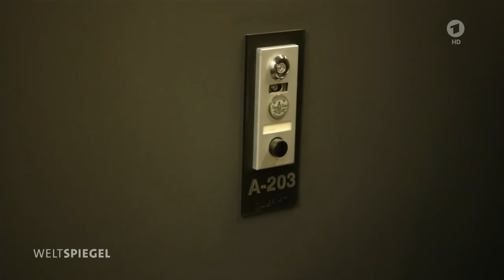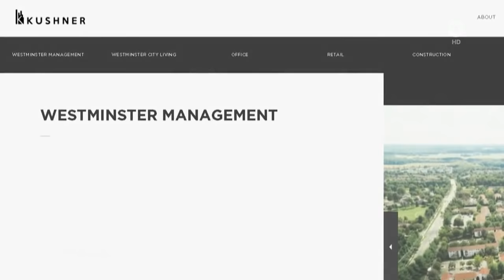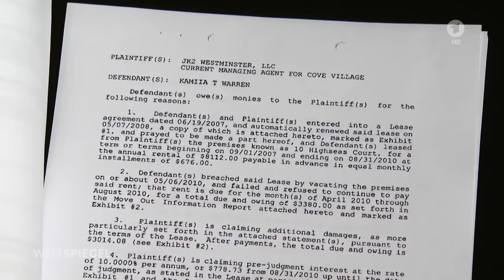Trumps Schwiegersohn, der gnadenlose Immobilienhai | Weltspiegel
Jared Kushner ist nicht nur Berater von Präsident Donald Trump und sein Schwiegersohn, er gilt auch als einer der aggressivsten Immobilien-Unternehmer in New York. Christiane Meier berichtet über die brutalen Geschäftsmethoden.

Weltspiegel vom 28. April 2019